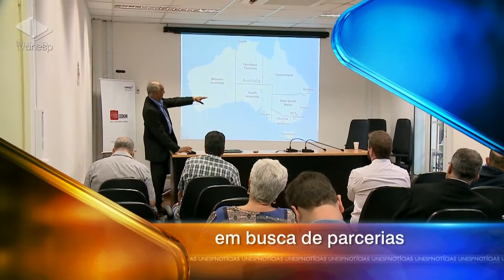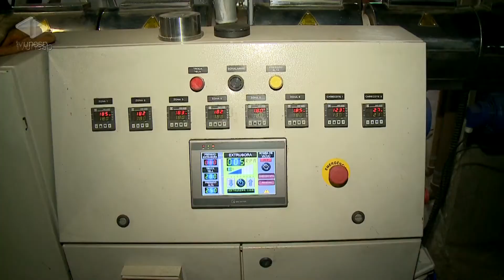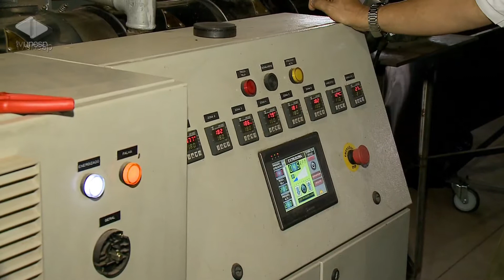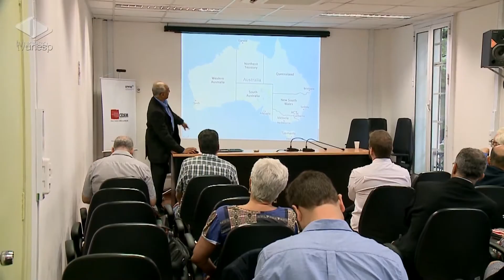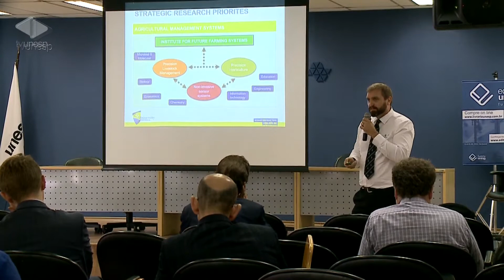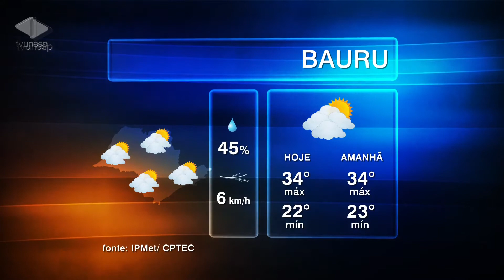Unesp Notícias | 14/03/2018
14/03/2018
Nesta edição do Unesp Notícias, a gente mostra o workshop realizado pela Unesp, em São Paulo, em parceria com universidades do estado de Queensland, na Austrália, e que discutiu sustentabilidade. O encontro foi o primeiro passo pra aproximar as experiências desenvolvidas nos dois países. No estúdio, conversamos com a chefe do departamento de Educação da Unesp em Bauru, a professora Maria José Fernandes. Ela avalia as mudanças propostas pela Capes ao modelo de estágio supervisionado dos cursos de licenciatura, que têm sido bastante criticadas.